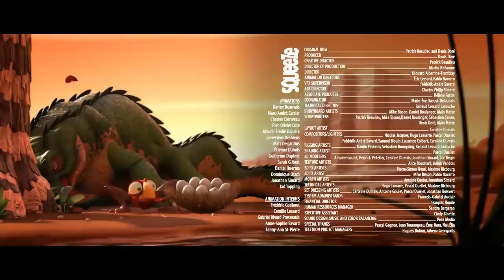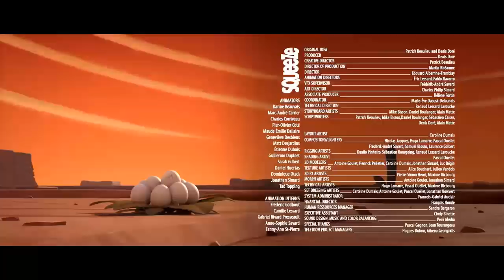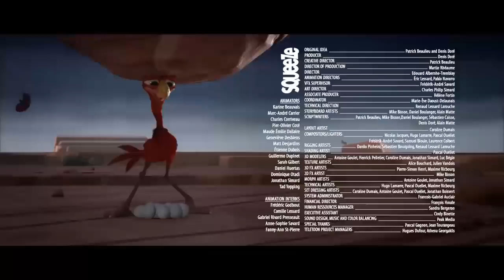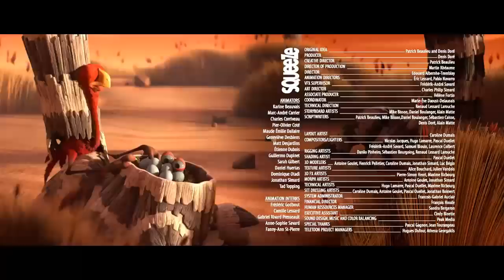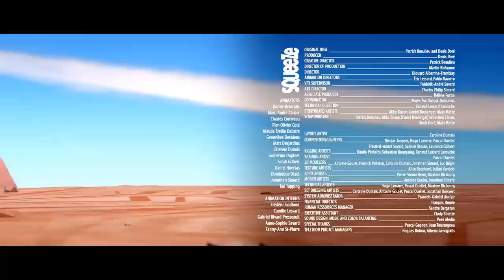CRACKÉ - THE FACTORY _Cartoon for kids | Funny Kids TV's